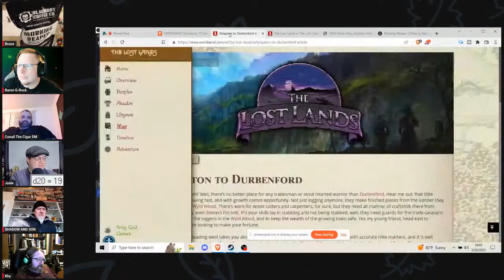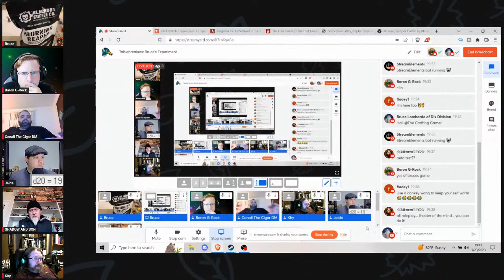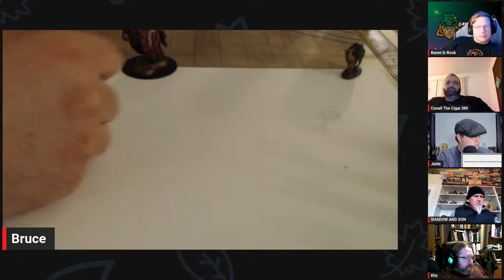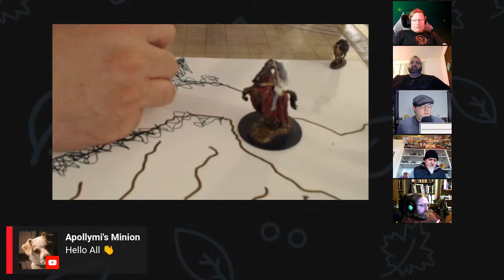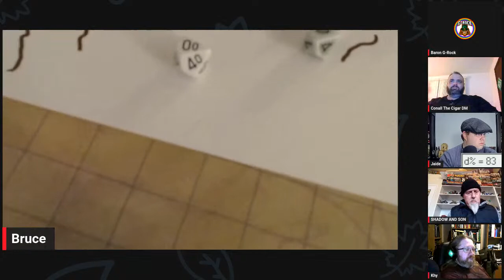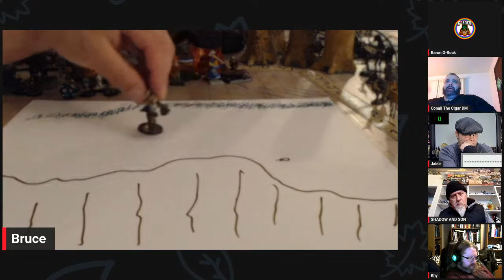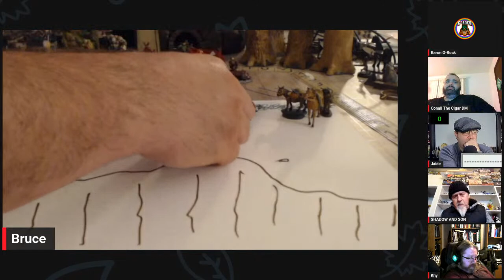Tablebreakers: Bruce’s Experiment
Tablebreakers:  Bruce runs his house ru—his own game.

-The Table Breakers Podcast is a show developed with the goal of helping other DM's. The Panel of six DM's has over 70 years of experience between them in this hobby we love so much, and they are ready to use it to help other new and veteran DM's.--

Khy:    @Khymerion
Baron G-Rock:   @barongrock
The Cigar DM:    @thecigardm5224
Jaide:     @JaideDuo
Shadow and Son:  @shadowandson3550